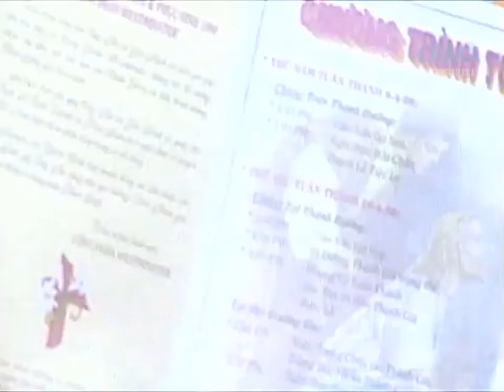Tình Yêu Mắt Nai - Gia Huy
Tình Yêu Mắt Nai - Gia Huy . Asia Entertainment